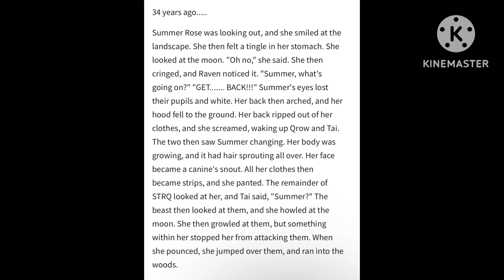What if: summer rose becomes a werewolf